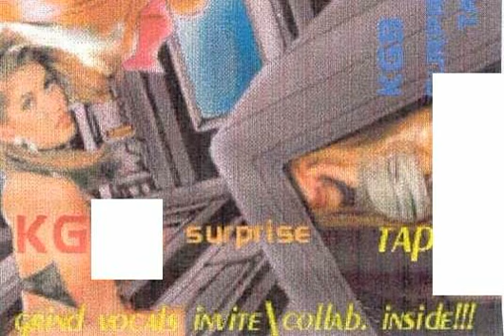KGB - Unorthodox music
from "surprise tape" ,  1999